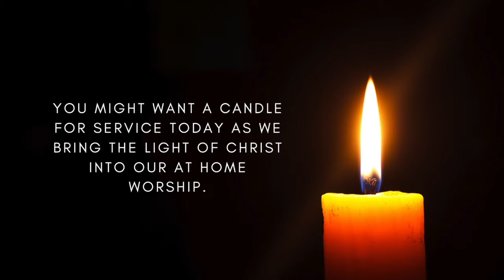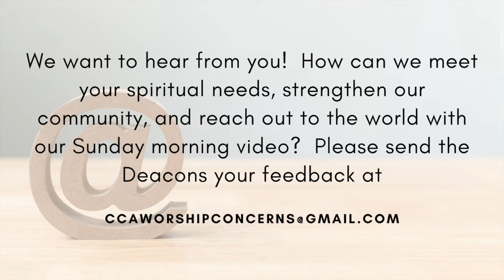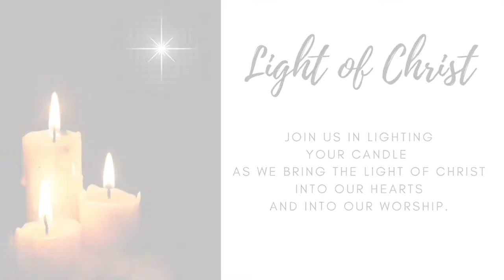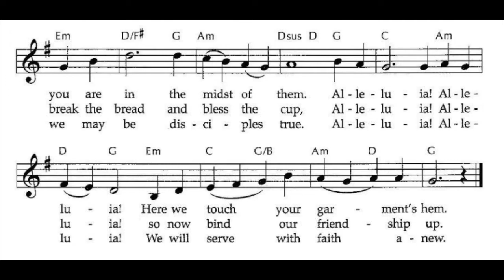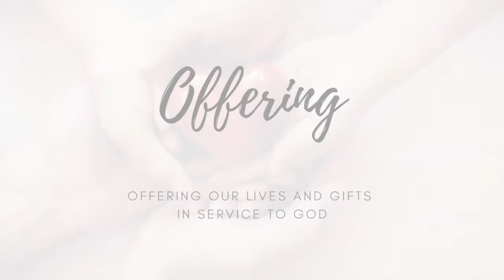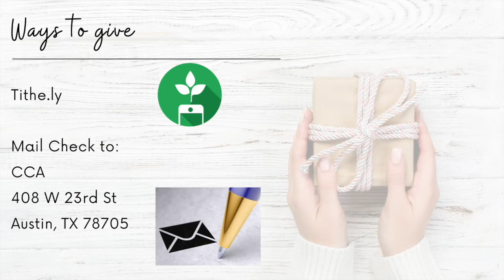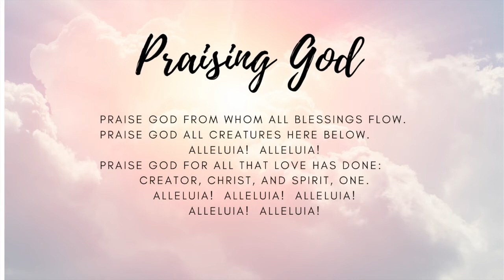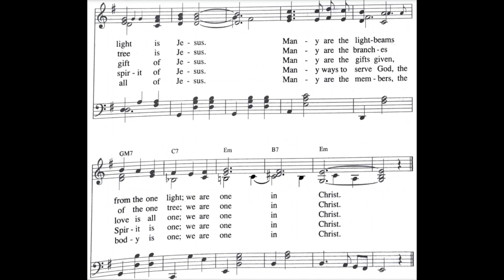Feb 07, 2021 CCA Service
You can turn on CC once the Video Premiere has begun.

Welcome to the Congregational Church of Austin Online. Say hello in the chat comments to let us know you're here. If you're visiting us for the first time we want you to feel free to participate to your comfort level.

Directly after service we'll join a Zoom call where we will gather to hold space and listen to prayers of joys and concerns. Following this prayer we will begin our fellowship with one another as we always have.

You can follow the order of service here:

Announcements
Welcome
Lighting the Christ Candle
Centering Music from the CCA Trio
Mark 1: 40-45  Read by Rene
Reflection from Tom
Communion
Hymn  “Draw Us in the Spirit’s Tether”
Offering
Giving Thanks Doxology
Benediction
Sending Hymn “Many Are the Lightbeams”

*** Giving information:
Contributions to the local church provides income for worship, fellowship, church operations and on-going social and spiritual support.  You can contribute electronically to the Congregational Church of Austin through Tithe.ly  Members and friends can install the app on a smart device or contribute to CCA on the Tithe.ly website.  If you need information about how to use Tithe.ly, e-mail our Office Administrator, Donna Cravens, to send you information electronically.  You can also send a check to church, and we will promptly deposit it.  We thank you for your support.